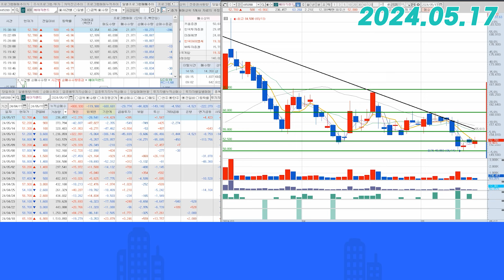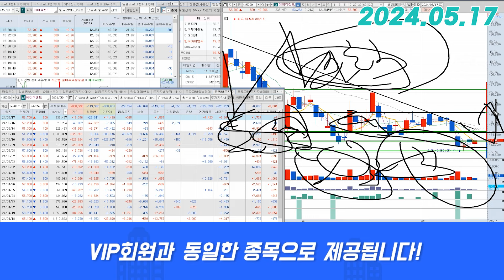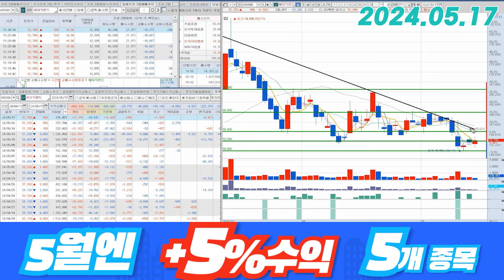에이직랜드(445090) - 생각보다 빨리 올라올 수도 있습니다.